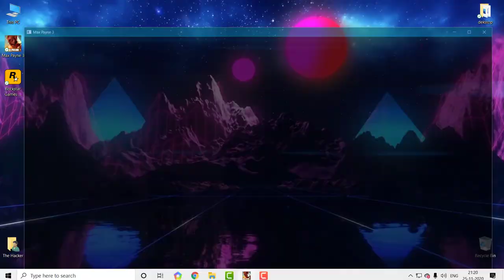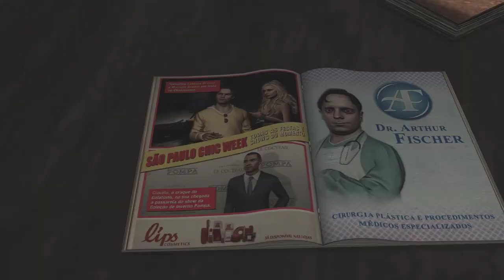Saving Rodrigo From Bandits I Max Payne 3 Gameplay #1 In Hindi I Something Rotten In The Air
tgv
tgv tech
tech
TGV
TGV tech
tgvtech tgv
tgv tech
tech
TGV
technical
gamer
vansh
technical gamer
technical vansh
technical gamer vansh
saving
rodrigo
from
bandits
max
payne
gameplay
max payne 3
mission 1
chapter 1
something rotten in the air
something
rotten
in
the
air
#1 ON TRENDING FOR GAMING